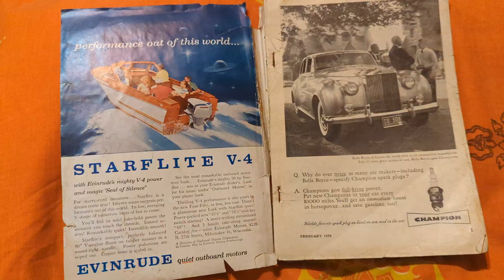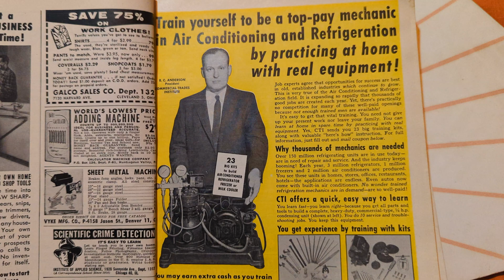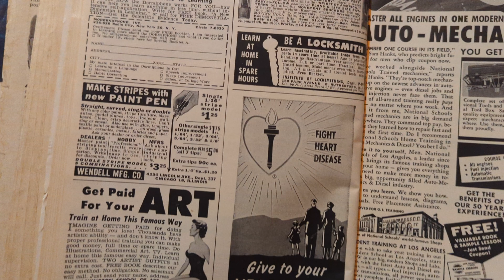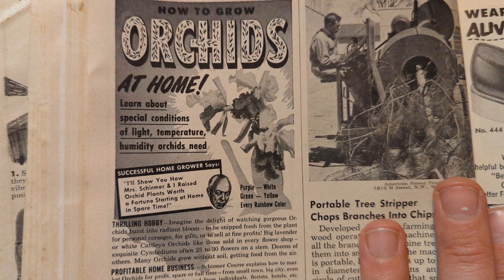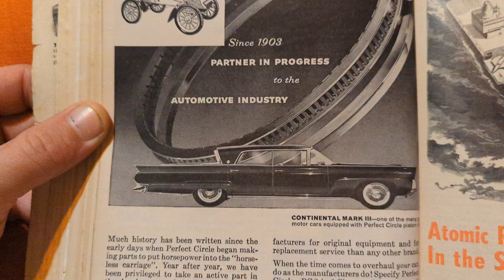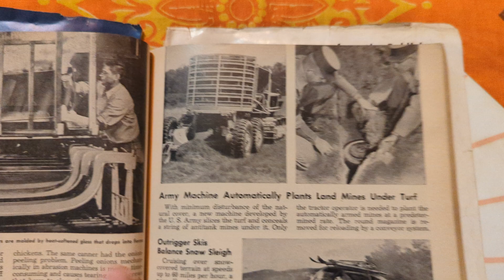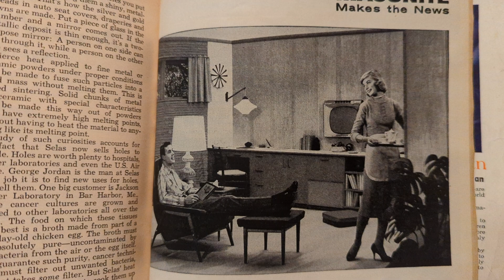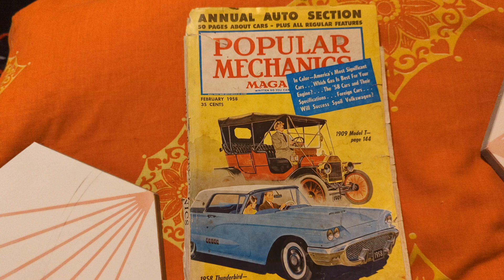Popular Mechanics Feb 1958: Solar Furnaces, Atomic Submarines, and Early Security Tech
ake a journey back to 1958 through the pages of Popular Mechanics and discover how technology and society were shaping up in the post-war era. This issue showcases groundbreaking ideas and futuristic innovations, including:

Solar-powered furnaces: Yes, even in the 1950s, solar energy was being promoted as the future of home heating.
Muscle-building advertisements: Fitness was already becoming a huge trend, with various products promising quick results.
Grow orchids at home: Surprisingly, men were being encouraged to cultivate beautiful orchids as a hobby.
Atomic-powered submarines and nuclear fleets: Bold plans for a nuclear-powered naval fleet were in motion, although these dreams didn't quite come to fruition.
Early electronic banking: An incredible electronic machine that memorizes depositors’ accounts using giant magnetic strip cards – something you don’t see every day!
Military tech innovation: New tools for the battlefield, including land mine planters, and an operator working directly under three rockets!
Home innovations: From ceiling heaters and ice cube ejectors to fold-away ironing boards and a three-burner stove placed over a refrigerator, the home of the future was on display.
ADT security systems: See an early version of remote security monitoring with a room full of operators using computers and printed sheets to run the system – something quite advanced for the 1950s.